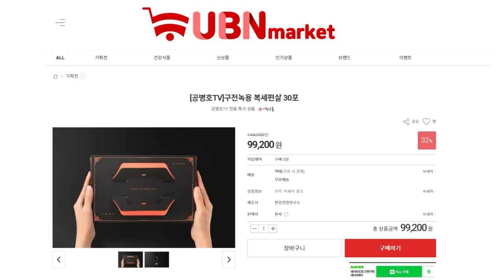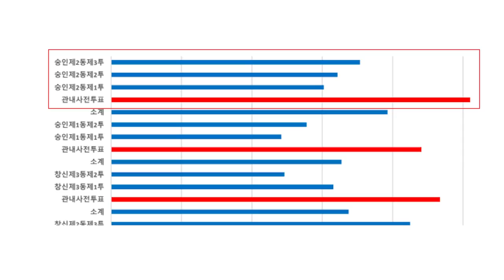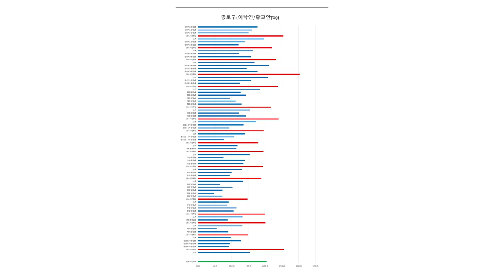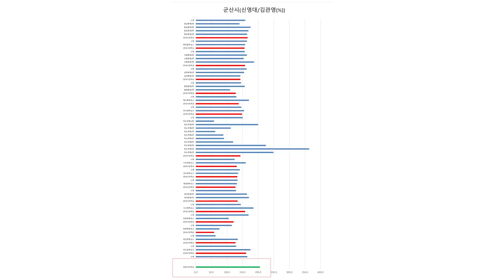사전투표 분석 / 변칙에 주목해야 [공병호TV]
Bitcoin : 3MTW849AkP2ftLeSK2teZHMmzLu7Z83s9U